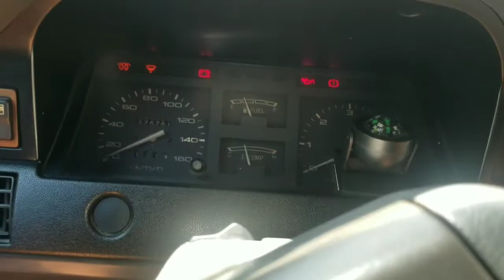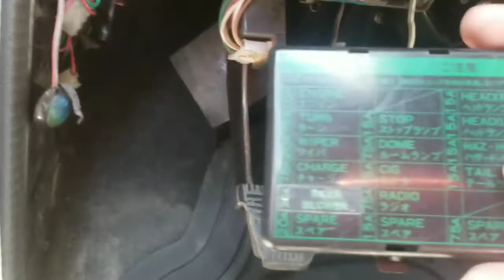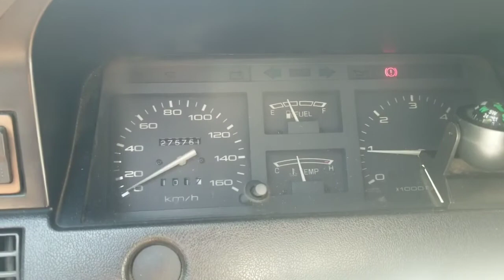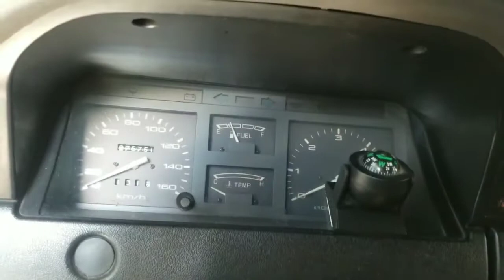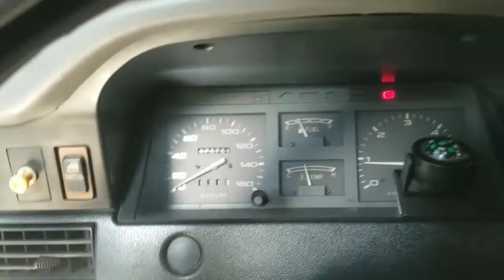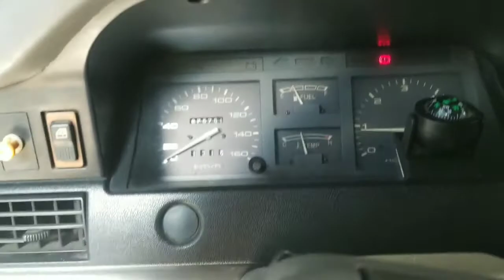Hazard Light Wala Pero may Signal Light | Tamaraw FX Panoorin kung Paano namin Inayos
Isang tamaraw fx na walang hazard light ang inayos namin sa shop. Walang hazard light pero may signal light. Ano kaya ang naging problema tara makiayos tayo mga bossing!